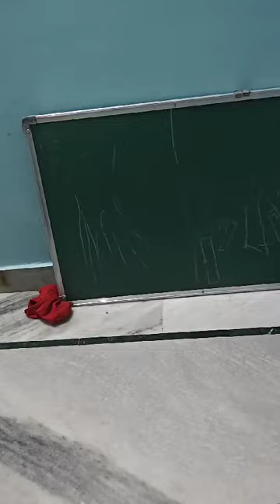మా vinika పాప ముచ్చట్లు ❤️❤️